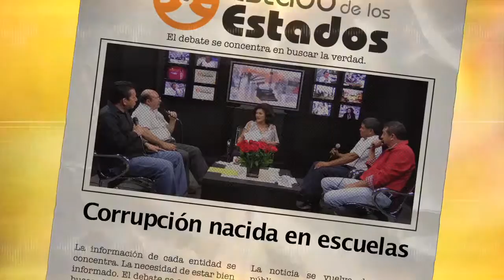Spot Corrupción nacida en escuelas 16 mayo 2015